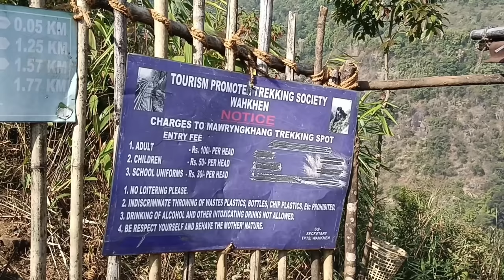Most dangerous trekking place in India| Wahkhen Meghalaya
Today we are going to a beautiful dangerous place in Wahkhen Meghalaya. Wahkhen is just 48kms away from Shillong. Mawryngkhang (Wahkhen) containing lots of stone and a Bamboo bridges is constructed by local people for treking with such a beautiful and dangerous experience.
Highly recommend if you love trekking. Parking fee is below 50 rupees and for entry fee is 100 rupees per head for adult.

Wat sngew eiei mo paralok parajor ba nga kren hindi..Shi katto nga nang ban kren tang Ktien Khasi takadaw mynta katto katne por nga shu kwah ban pyrshang da ka hindi bad English..Ngeit Shkem phin sngewthuh.